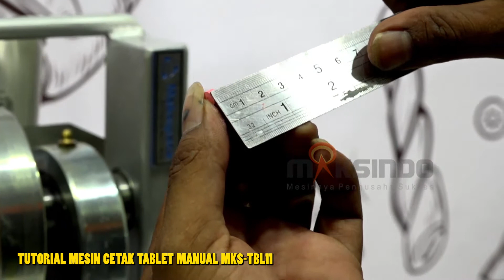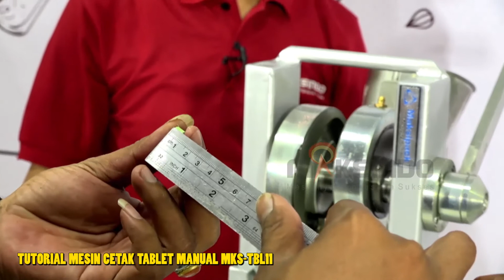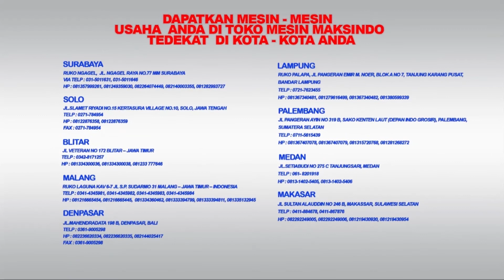Tutorial - Cara Membuat Tablet dengan Cara Mesin Cetak Tablet Manual – MKS-TBL11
Informasi Seputar Tutorial - Cara Membuat Tablet dengan Cara Mesin Cetak Tablet Manual – MKS-TBL11 klik

Mencetak tablet dari berbagai bahan obat obatan atau herbal , dapat dilakukan dengan mudah dengan menggunakan Mesin Mesin Cetak Tablet Manual - MKS-TBL11 . Meskipun pengoperasian secara manual , namun sangat efektif digunakan. Mesin terbuat dari bahan stainless steel berkualitas sehingga dapat terjamin higienis nya . Dilengkapi dengan fitur pendukung seperti ukuran cetakan , ketebalan , kapasitas , dan lainnya yang dapat Anda sesuaikan dengan ketentuan yang diinginkan.

Aplikasi mesin tablet ini : untuk usaha skala kecil herbal, laboratorium, dll

Keunggulan Mesin Pencetak Tablet ini antara lain :
- Mudah digunakan dengan sistem manual
- Terbuat dari bahan stainless steel yang aman untuk usaha jangka panjang

Spesifikasi dan Harga Mesin Pembuat tablet Manual
- Type Mesin                                                     : MKS-TBL11
- Tekanan Maksimum (kn)                             : 15
- Diameter cetakan standart (mm)               : 6
- Tersedia Cetakan ukuran (mm)                  : 5-10 (tambah biaya)
- Kedalaman pengisian maksimum (mm)   : 10
- Ketebalan tablet (mm)                                  : 2-6
- Kapasitas produksi(pcs/min)                      : 30-50
- Dimensi (mm)                                                 : 360 x 280 x 450
- Berat (kg)                                                         : 20

JABOTABEK - BANDUNG

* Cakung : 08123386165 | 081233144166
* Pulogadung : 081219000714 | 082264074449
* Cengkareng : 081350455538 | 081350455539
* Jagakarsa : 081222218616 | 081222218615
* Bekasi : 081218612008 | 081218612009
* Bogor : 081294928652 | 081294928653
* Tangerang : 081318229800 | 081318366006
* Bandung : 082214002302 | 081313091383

JAWA TENGAH
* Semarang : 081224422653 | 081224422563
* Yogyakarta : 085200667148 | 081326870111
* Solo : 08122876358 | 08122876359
JAWA TIMUR
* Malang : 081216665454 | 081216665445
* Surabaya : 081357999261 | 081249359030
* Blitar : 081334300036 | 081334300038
BALI

SUMATERA
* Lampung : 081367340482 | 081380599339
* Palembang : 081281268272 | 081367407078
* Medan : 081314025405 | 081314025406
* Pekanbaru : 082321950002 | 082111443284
SULAWESI SELATAN
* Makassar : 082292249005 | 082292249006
KALIMANTAN SELATAN